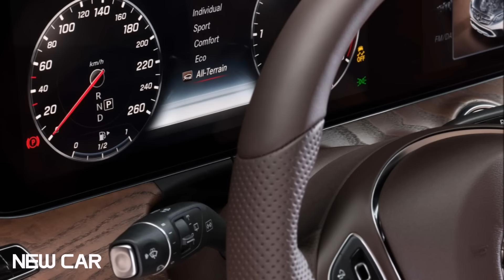2017 Mercedes E Class All-Terrain